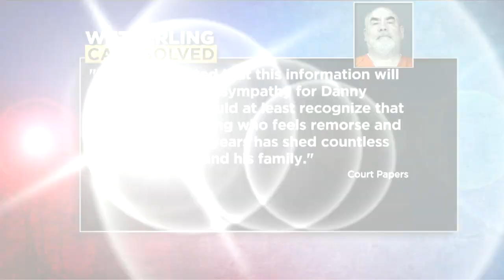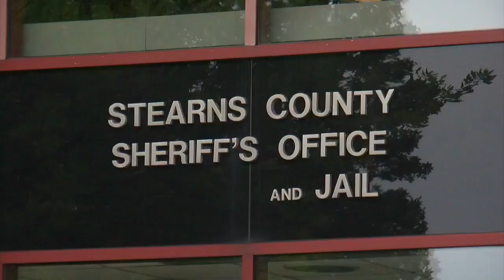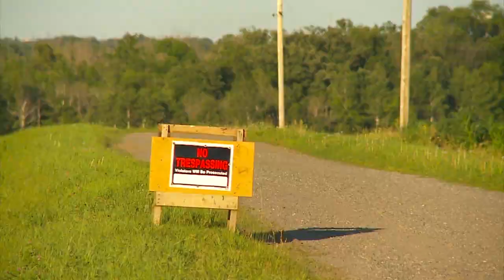Wetterling Person Of Interest Fights For His Reputation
An innocent man says his battle against the agency he blames for ruining his reputation is only just beginning, reports Liz Collin.